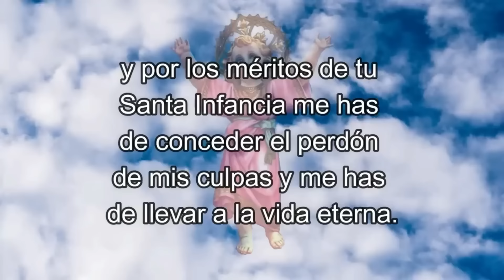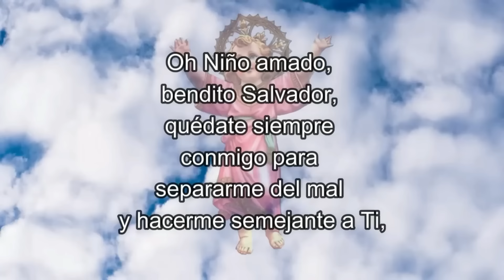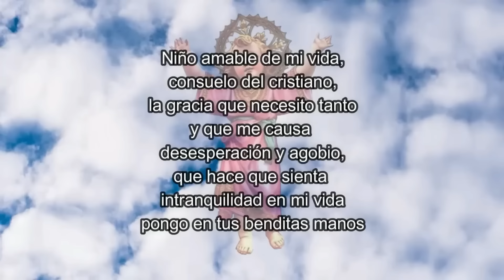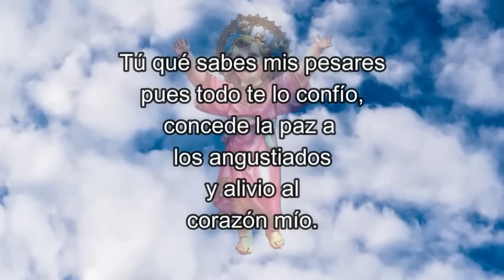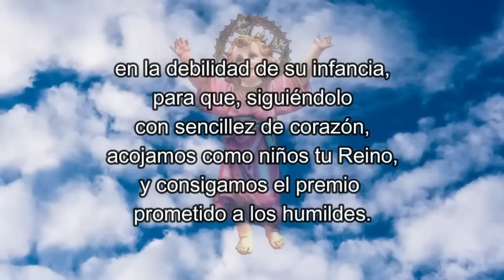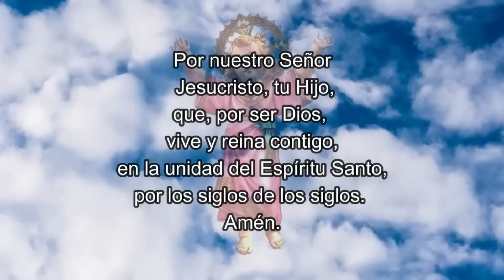🔴ORACIÓN DE LA MAÑANA, Muy MILAGROSA al DIVINO NIÑO JESÚS 🧚🏻‍♂️🌼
¡Oh dulce y pequeño Niño, escucha mis súplicas y concédeme lo que te pido,  Niño Jesús,   yo te amaré siempre con toda mi alma!  Divino Niño Jesús, Bendícenos,  Divino Niño Jesús, escúchanos, Divino Niño Jesús, ayúdanos.